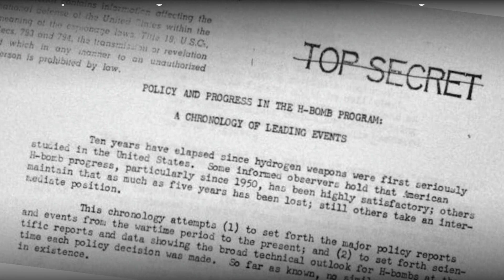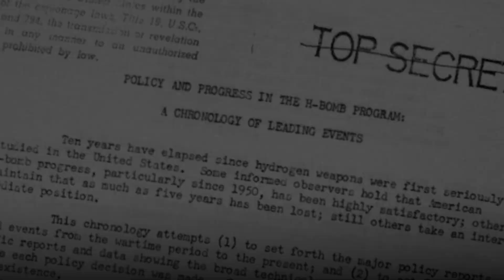US Hydrogen Bomb Secrets Disappeared From Bathroom Stall in 1950s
Physicist John Archibald Wheeler lost United States hydrogen bomb secrets aboard a sleeper train in the 1950s.  Full Story